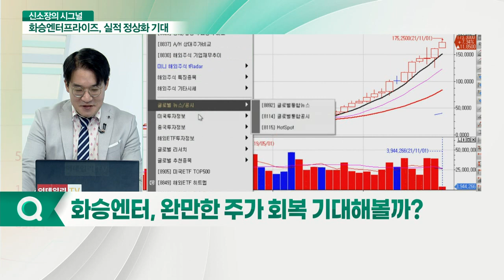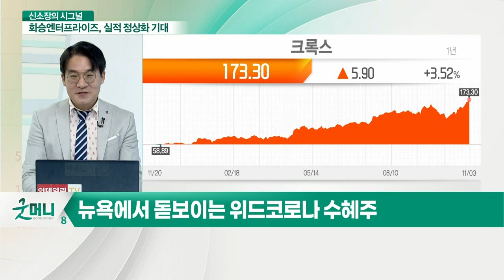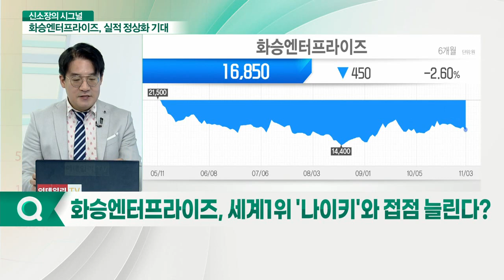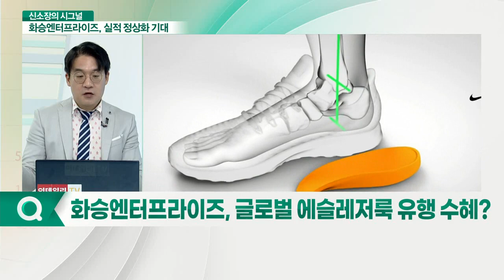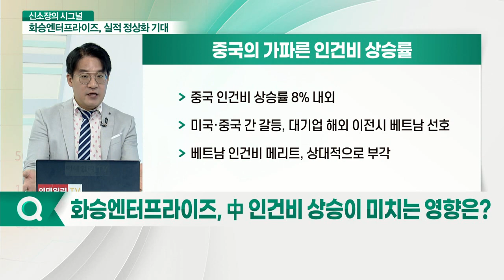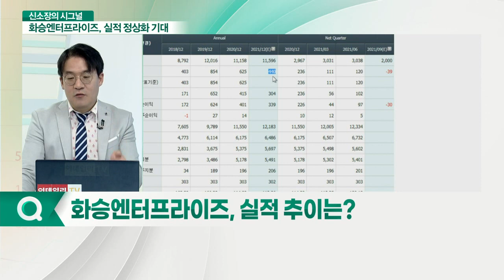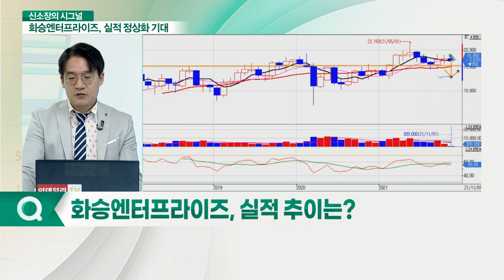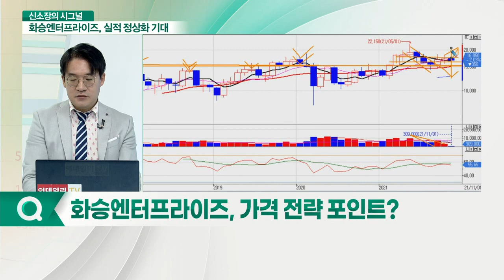화승엔터프라이즈, 아디다스·나이키 다 잡는다... 리오프닝株, 뜨는 종목 따로 있다_신소장의 시그널 (20211104)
화승엔터프라이즈, 완만한 주가 회복 기대해 볼까?
Q. 아디다스의 강력한 OEM 벤더 업체?
Q. 아디다스 글로벌 벤더업체 중 점유율 2위
Q. 세계 1위 '나이키'와 접점 늘린다?
Q. 글로벌 에슬레저룩 유행 수혜?
Q. 베트남 봉쇄 후폭풍… 영향은?
Q. 中 인건비 상승이 미치는 영향은?